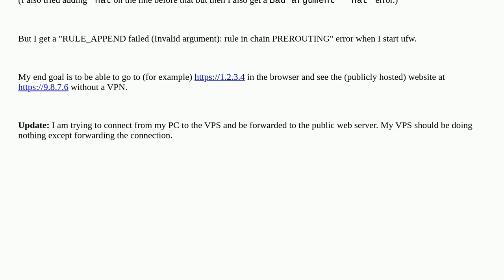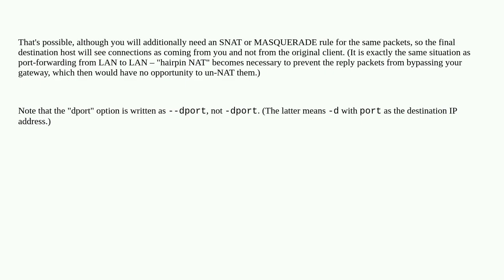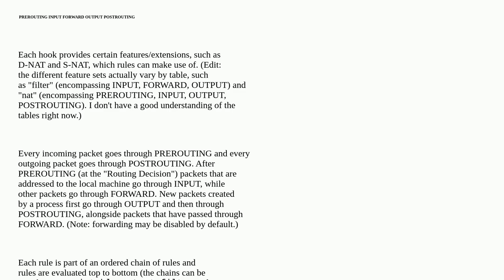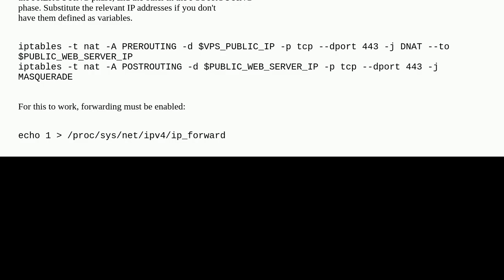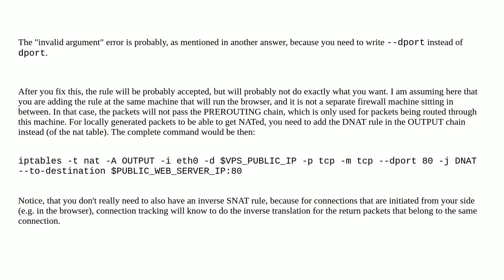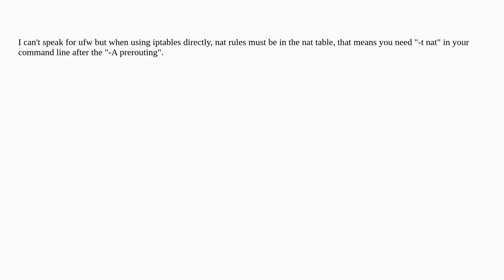Port-forward from and to WAN?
A special thanks goes out to the community

  networking port-forwarding ubuntu-server firewall